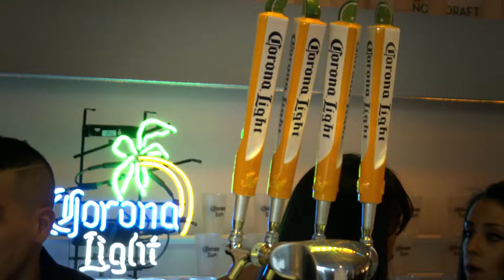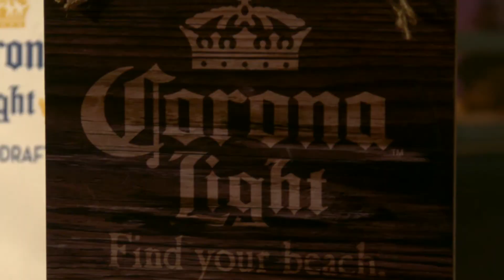Corona on draft